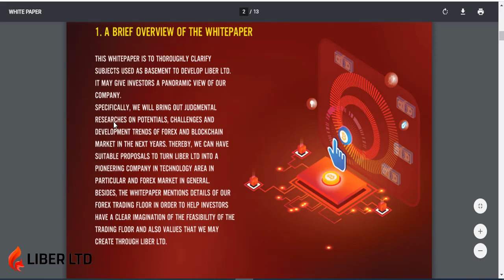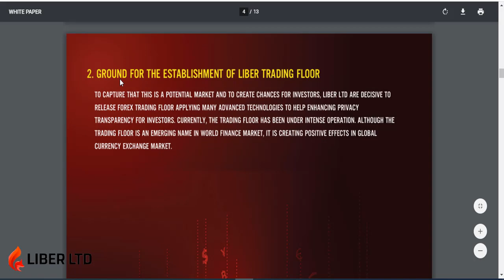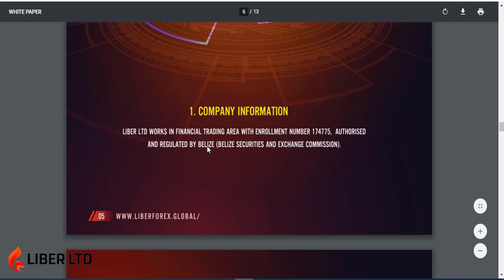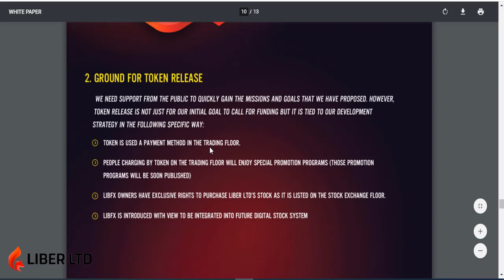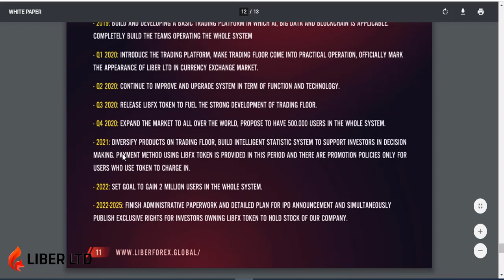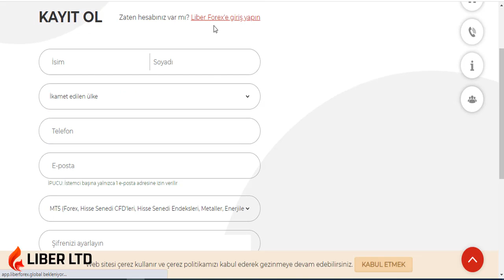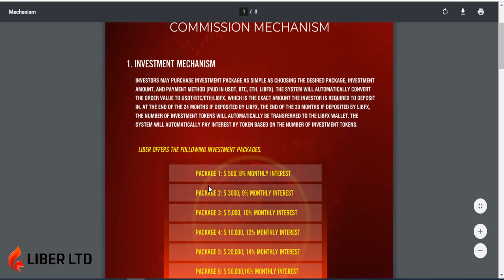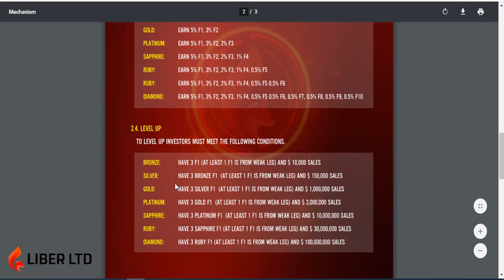LiberForex Yatırım paketleri - Forex işlemleri - Blockchain çözümü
Primexbt ile para kazanmak - ikili opsiyon ve borsa

Liberforex ile para kazan
Liberforex ile MT5
Liber ltd
yatırım paketleri
token
libfx